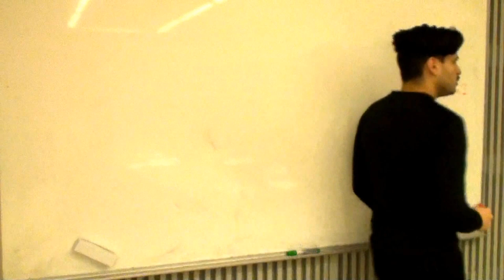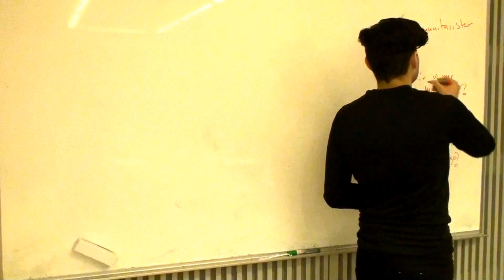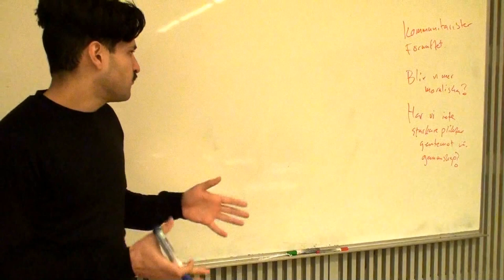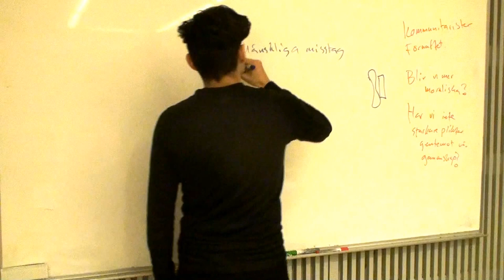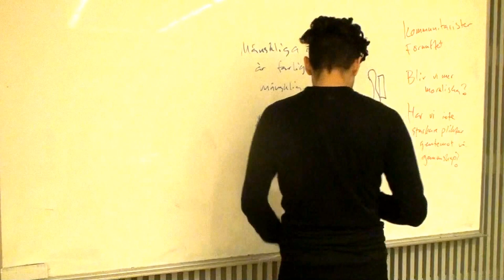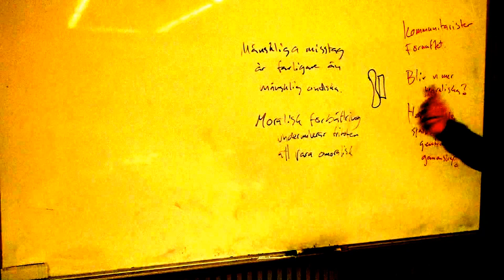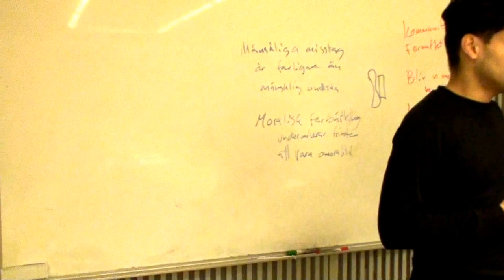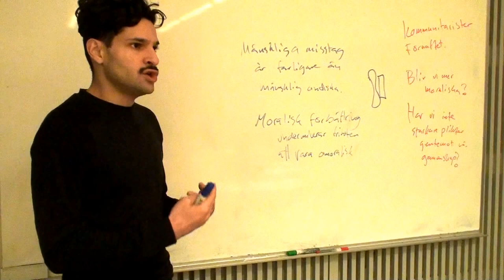Kan vi förbättra vår moral?